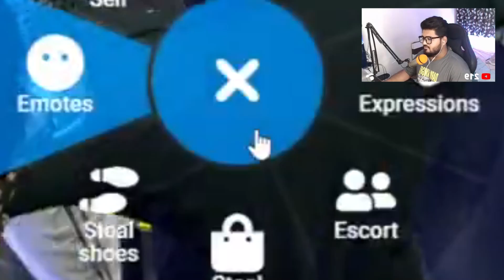BOXING BATTLE WITH PD | RP HIGHLIGHT | NO PIXEL